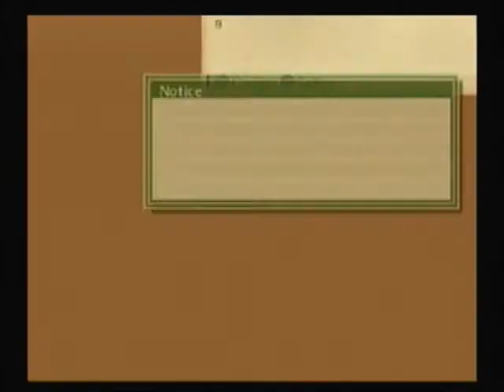Let's Play Tales of the Abyss [Part 58]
Everything seems to be going fine once the treaty is signed. Until a innocent civilian massacre happens.